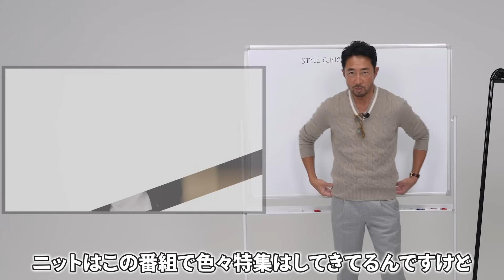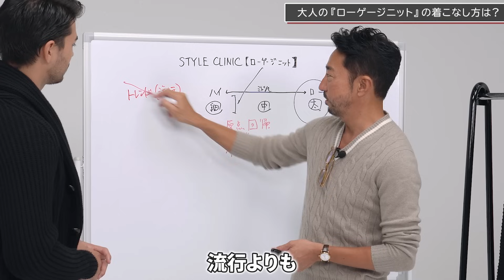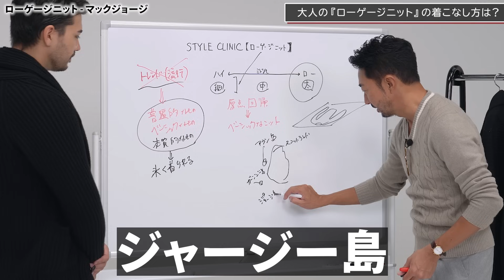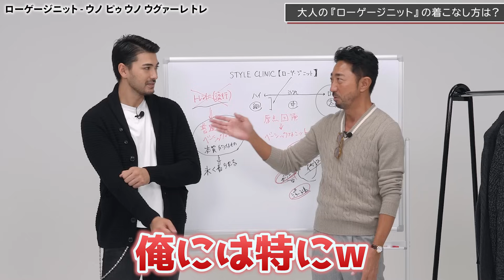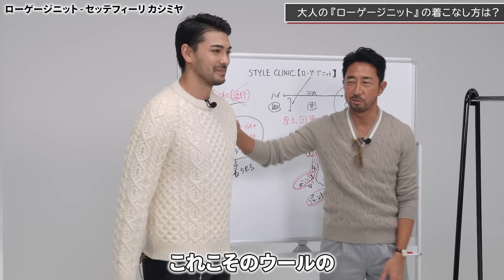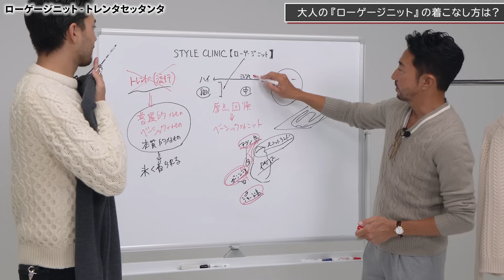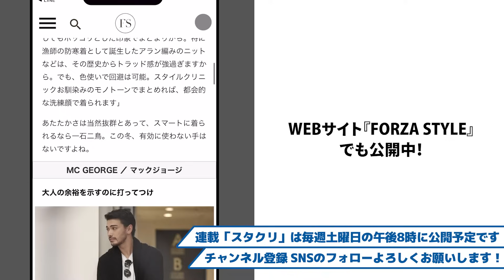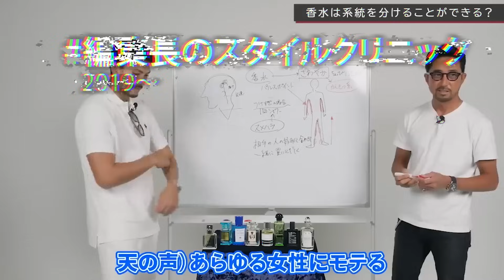一周回ってやっぱいい！再燃中のオススメローゲージニットはコレ！